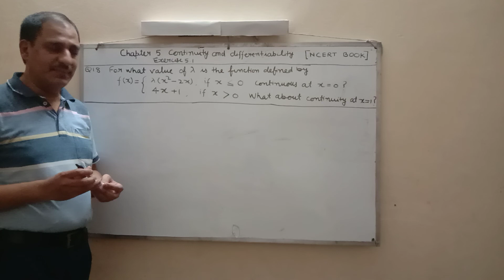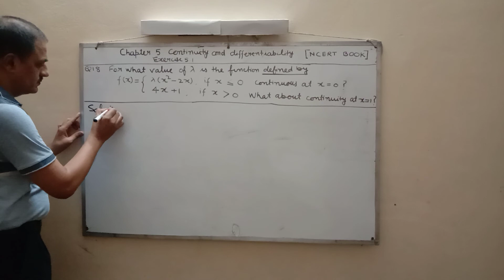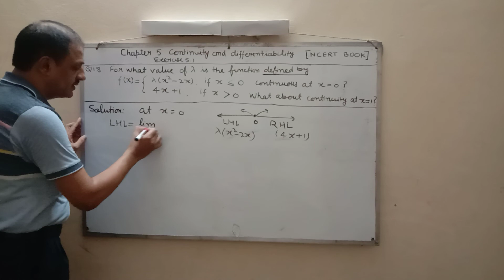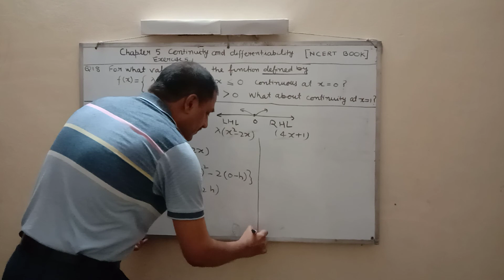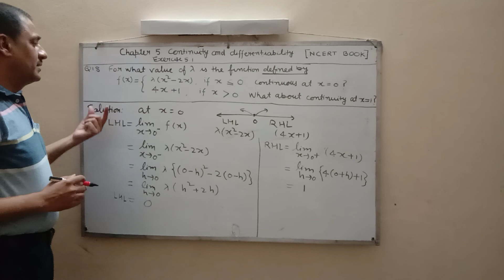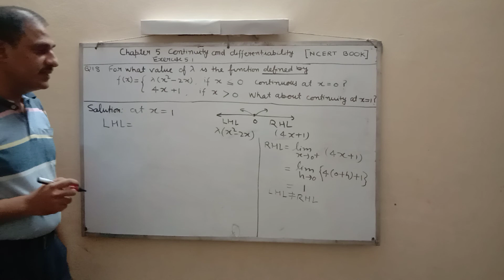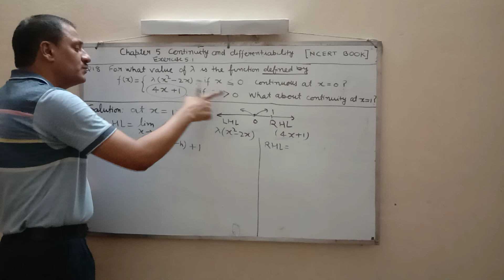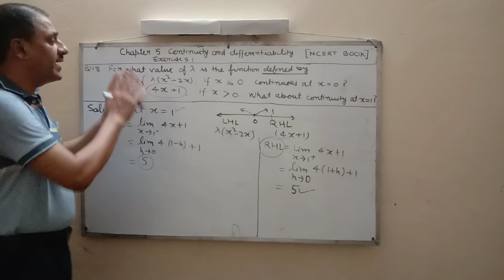CHAPTER - 5 CONTINUITY & DIFFERENTIABILITY , EXERCISE 5.1 QUESTION NO. 18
Class 12
NCERT